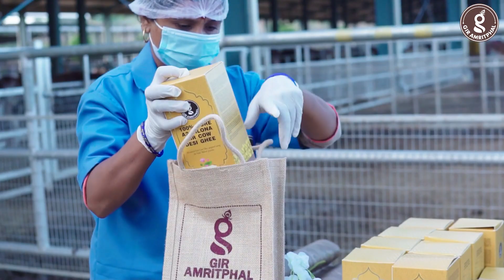The Journey Behind Gir Amritphal A2 Gir Cow Bilona Ghee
Embark on a journey through the lush fields and serene pastures of Gir, the birthplace of the revered Amritphal A2 Gir Cow. This journey traces the meticulous process behind crafting the purest essence of dairy delight – Bilona Ghee.

Nestled in the heart of Gujarat, India, Gir Amritphal A2 Gir Cow Bilona Ghee is a testament to tradition, sustainability, and purity. Beginning with the gentle care and nourishment provided to the indigenous A2 Gir cows, the journey unfolds with a deep reverence for nature's wisdom.

Under the watchful eyes of skilled artisans, the milk is collected and churned using the age-old Bilona method, preserving its natural goodness and nutritional integrity. This intricate process involves churning the curd manually, allowing the butter to separate and transform into liquid gold – Ghee.

Each step is imbued with a sense of devotion and respect for the land and its inhabitants. From the grazing fields where the cows roam freely to the traditional Bilona method passed down through generations, every element reflects a commitment to authenticity and quality.

As the Ghee slowly simmers over an open flame, releasing its rich aroma and golden hue, it becomes more than just a culinary staple. It embodies a legacy of purity and wellness, nourishing both body and soul.

The journey behind Gir Amritphal A2 Gir Cow Bilona Ghee is a celebration of heritage and harmony, where nature's bounty is transformed into a divine elixir. With each spoonful, experience the essence of Gir and the timeless tradition of Bilona Ghee, a journey worth savoring.